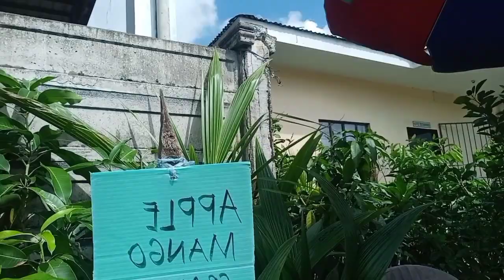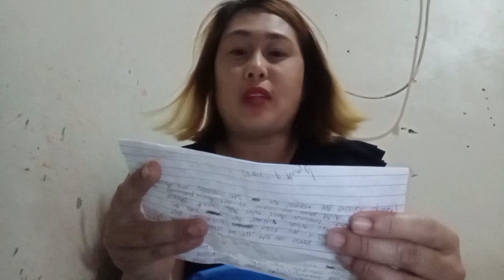japer sniper at wasalak kilalang kilala pala sa mahogony.alamin